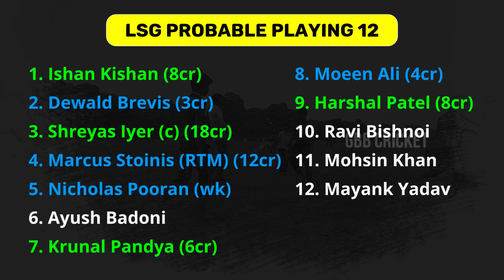LSG Target Players 2025 Auction | Lucknow Supergiant's Auction Strategy IPL 2025 | GBB Cricket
Are you ready for the excitement of the 2025 LSG Auction? This video dives deep into the top target players that could reshape the Lucknow Super Giants' future. Discover who the key contenders are, their stats, and why they’re essential for LSG's success. With insider analysis and expert predictions, you'll gain a comprehensive understanding of potential game-changers in this auction. Don't miss out on this chance to learn about the strategies that could make or break LSG's upcoming season! Tune in now to find out which players could be donning the LSG jersey in 2025!

The videos and images I've used in this video are purely for demonstration purposes only. If I've used any other content, I will definitely credit them.